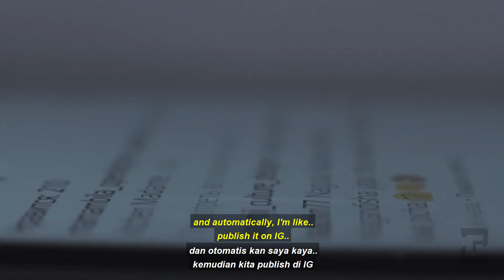Dare To Show The Truth - The Vicious Cycle of Being Newbie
Calling out all the newbie's self-proclaim!
How many time you told yourself that you are newbie?
Is that what you really think who you are?

This is what you really need, actually proclaiming yourself as a newbie is not good for you,
And here is some advice from a Digital Marketer and a CEO Tribelio, Mr. Denny Santoso.

I wish you guys the best of luck in the future.

// Follow our IG dan FB Page